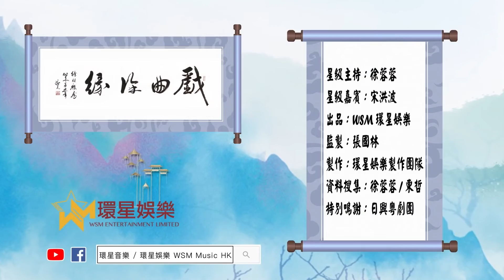戲曲徐緣丨EP9丨宋洪波專訪 (上)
粵劇，國家級非物質文化遺產之一，是藝術瑰寶
由資深傳媒人 徐蓉蓉 主持，每集邀請不同的粵劇名伶
分享粵劇界的最新資訊、不為人知的秘聞及趣事

全新戲曲訪談節目
『戲曲徐緣』
星級主持︰徐蓉蓉
星級嘉賓︰宋洪波
2021年8月28日
星期六晚上9時30分
同你結下一段粵劇之緣

星期四晚上9時30分現場直播

『環星音樂節目』
星期五晚上9時30分

✰所有節目播出時間以環星Facebook及YouTube公布作準✰